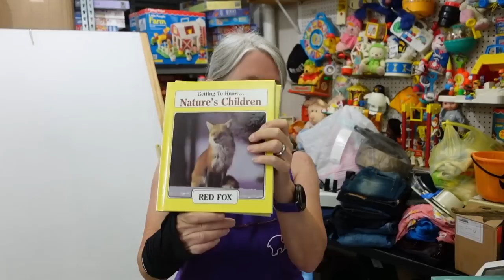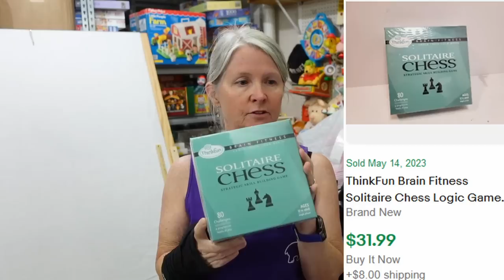My Husband Bought What?! See What We Found To Flip On eBay, Poshmark, & Mercari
Robert looks at things I would never consider. Sometime I just have to shake my head.

Shipping supplies.

Boxes

Poly bags

Cleaning supplies

Storage supplies

Audio/Video equipment

Batteries